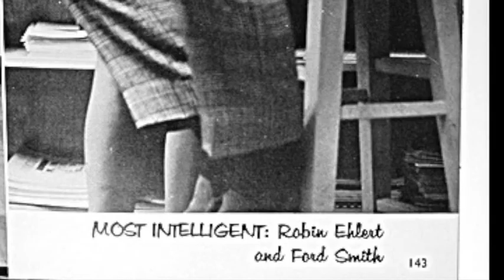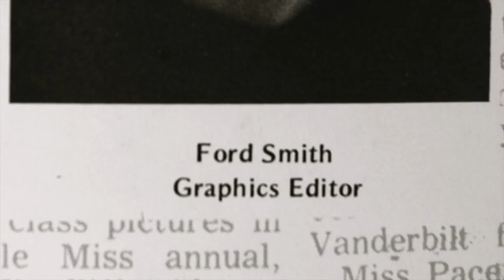santa fe radio